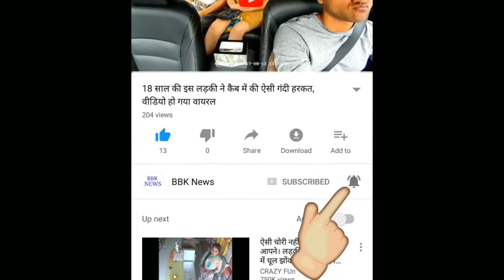प्रधानमंत्री नरेन्द्र मोदी का बड़ा बयान , सलमान खान की जेल पर | SALMAN KHAN JAIL | PM NARENDRA MODI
सलमान खान की जेल पर प्रधानमंत्री नरेन्द्र मोदी का बड़ा बयान | SALMAN KHAN JAIL | PM NARENDRA MODI